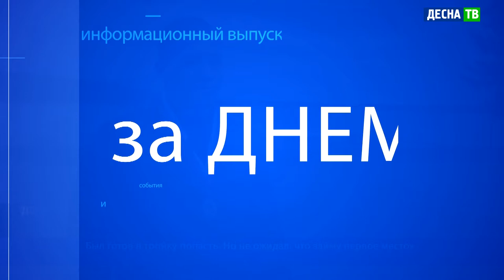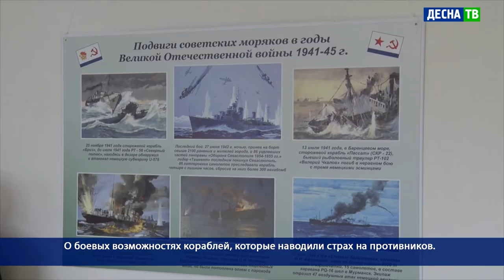Десна-ТВ: День за днем от 29.04.2021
В выпуске:
- Открытие выставка «Флотоводцы победы».
- Фестиваль «Апельсиновая берёза» вернулся в Десногорск.
- Русский жим: испытание на выносливость десногорских спортсменов.